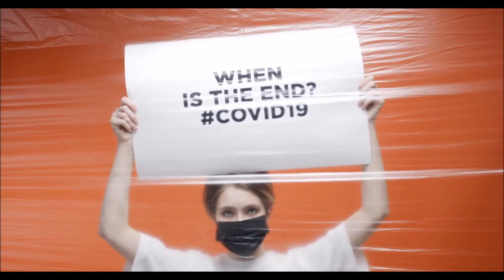COVID - 19 කෙතරම් භයානකද? How dangerous is COVID - 19?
බොහෝ දෙනෙකුට COVID-19 මගින් මෘදු රෝගාබාධ පමණක් ඇති වුවද, එය සමහර පුද්ගලයින් ඉතා රෝගාතුර කළ හැකිය. වඩාත් කලාතුරකින්, රෝගය බොහෝ විට මාරාන්තික වේ. වයස්ගත පුද්ගලයින් සහ පූර්ව වෛද්‍ය තත්වයන් ඇති පුද්ගලයින් (අධි රුධිර පීඩනය, හෘදයාබාධ හෝ දියවැඩියාව වැනි) වඩාත් අවදානමට ලක්වන බව පෙනේ.

Gustavo Fring, Mominur Rahman, cottonbro, Anna Shvets, Pavel Danilyuk, Yaroslav Danylchenko, Michelangelo Buonarroti, cottonbro, people love, Luis Quintero, Gustavo Fring, Creative Medium, etc.

Q: HOW can I CREDIT for this Music?
A:  You MUST Simply Copy and Paste the Following Links Below in your YouTube Video, Article or any other type of content that you release.

🎵Credit:
Track:  The Story
Artist:  Alexander Nakarada

Q: Is this Music FREE?
A: You’re totally FREE to use this Music/Song. Also can mix with other music as you like

Q: Is This Music safe for my YouTube Videos?
A: Yes, it is SAVE for your YouTube videos.

Visuals:
Visuals made using and by creators
case if - Particles & Trap Nation Visualizer